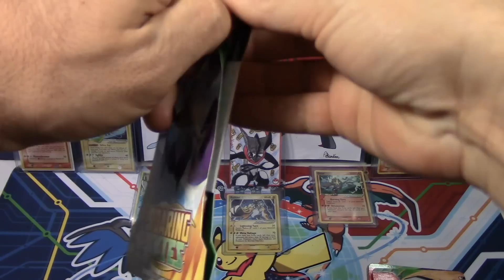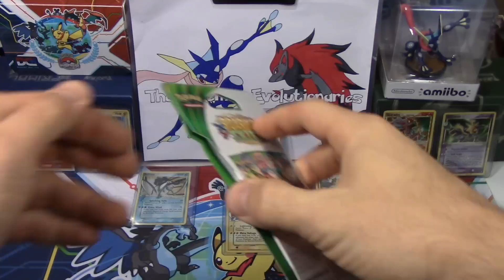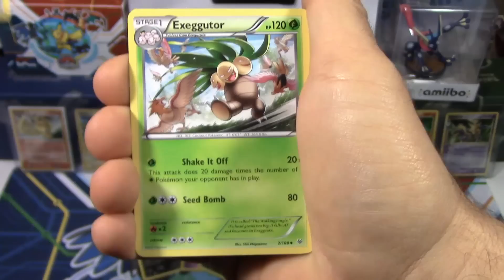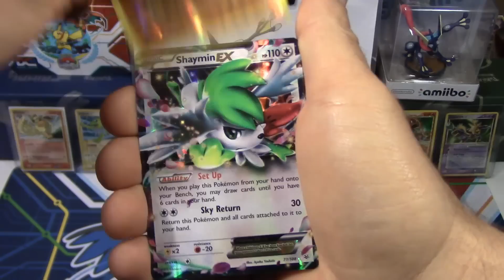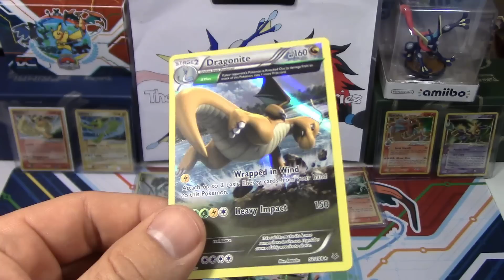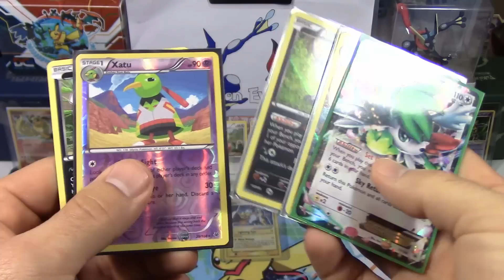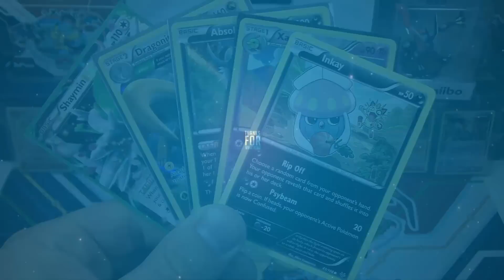Pokemon Pack Battle League Week 1 vs TrainersToLeaders!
Hello Pokemon fans and WELCOME to the 1st ever Pokemon Pack Battle League face off! Our first match is against TrainersToLeaders so check out their video below and also check out the other 15 channels involved in the PPBL!

Making daily YouTube videos gets VERY expensive, so donations are ALWAYS welcome to help support and grow the channel to make our content better and better!

LINKS!

Looking for an awesome YouTube network where you can get paid for making YouTube videos AND buy products AT COST plus shipping? Look no further! Apply below:

*Want MORE in-depth TCG coverage?*